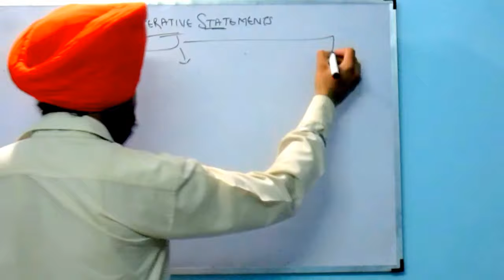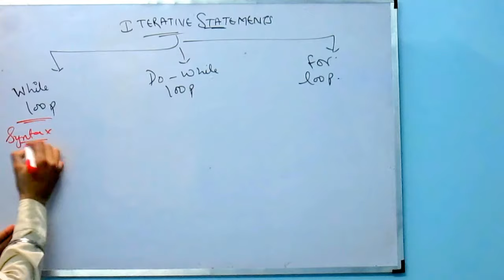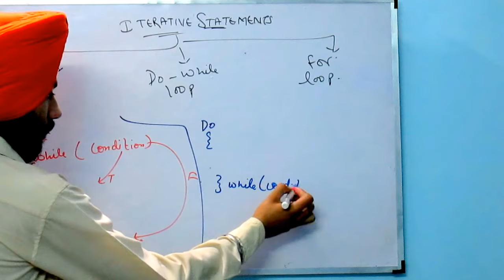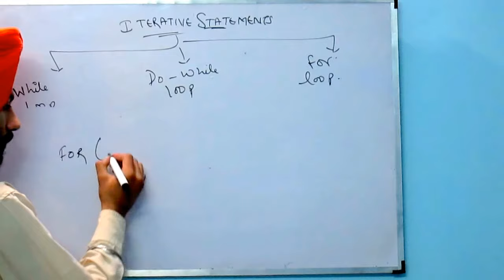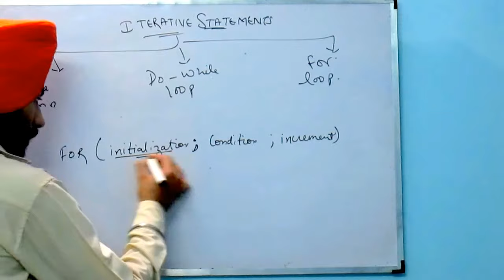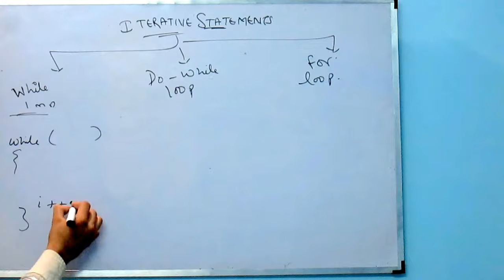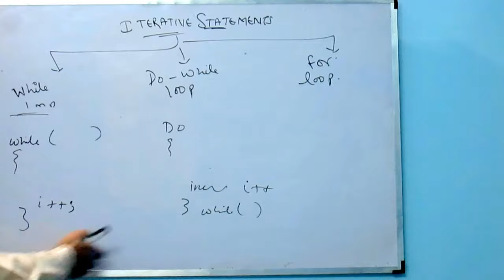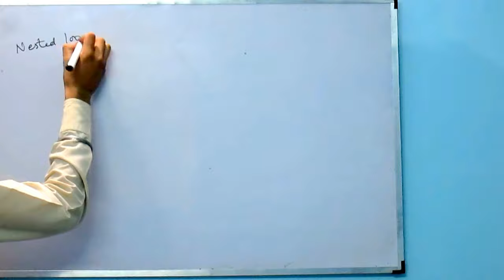ITERATIVE STATEMENTS||INTRODUCTION TO PROGRAMMING||BTECH||LECT